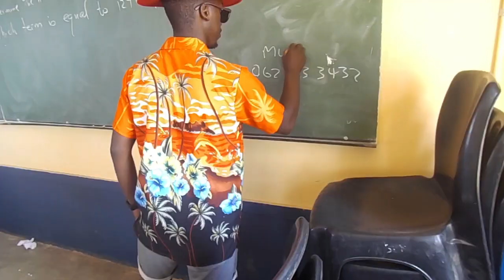My Trip to Centocow High School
I like to Thank the support that my high school has given me thank you.